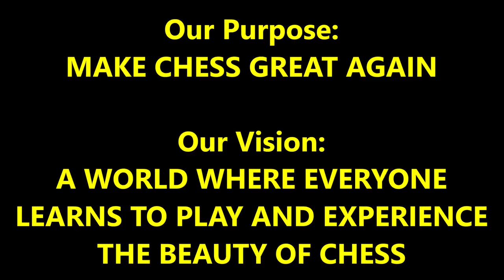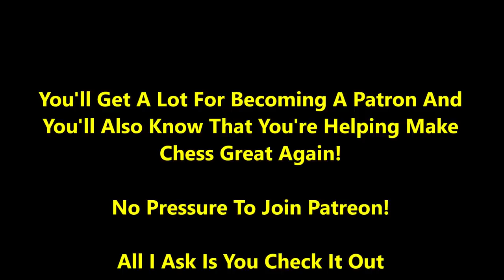Grumpy Grandpa Strikes Back? + 3 Must See Matchups! - August 2018 Patreon Trailer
See what's in store for the August 2018 Coffee Chess patrons! Thanks guys for all your support!